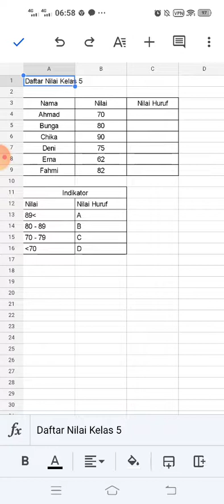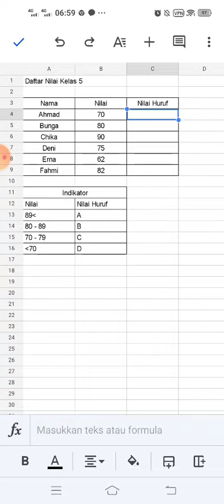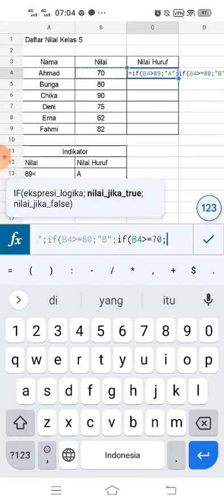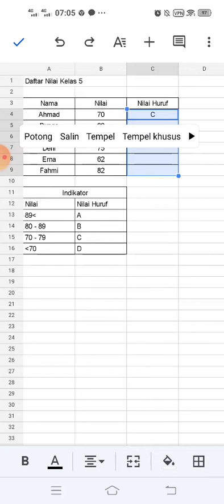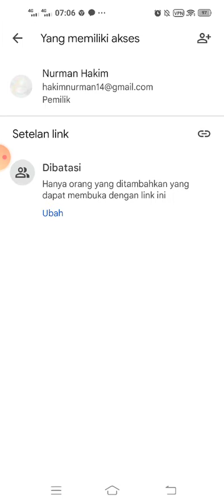Menggunakan Rumus IF dengan Lebih Dari 2 Indikator